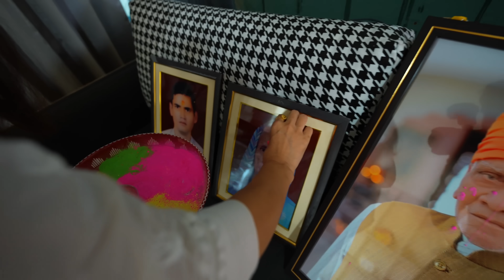Ab Nahi Hoga Home Tour 🥺 Aaj Accha nahi Lag raha 💔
Kaisi Rahi Aap ki Holi ?

new paper
Kirti Ki shaadi
Cricket
Vrindavan holi
Mathura holi
holi special
colours
Memories
lakhneet home
neetu comedy
neetu vlogs
kirti ki shadi
Family Function
Wedding
Love
baby entertainment
Bride
neetu bisht videos
Family vlog
Lifestyle vlog
Vlog
Vlogs
Lakhneet
Lakhneet vlogs
Neetu bisht
Neetu Bisht Rawat
Funny Vlog
Funny Vlogs
Study
Family
home
Neetu Bisht
 family
trending
neetu bisht father
travel vlog
hindi vlogs
daily vlogger
funny vlogs
family videos
travel vlogs
Prank
funny
Shivratri
Holi
Holi 2024
porsche
origami
tawhid Afridi
z zycia